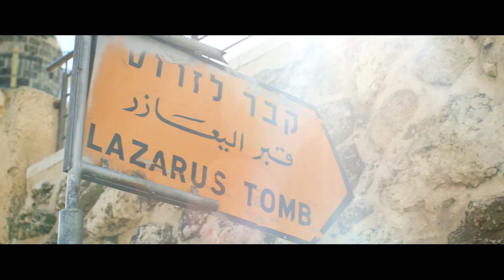Journey with Jesus Trailer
In Journey with Jesus, a feature-length film, join Dr. Tony Evans and his daughters as they experience the Holy Land like never before. Journey with Jesus brings the Bible to life as the Evans family lead a walking tour of Jesus’s ministry.

Don't have an account? Get access today!